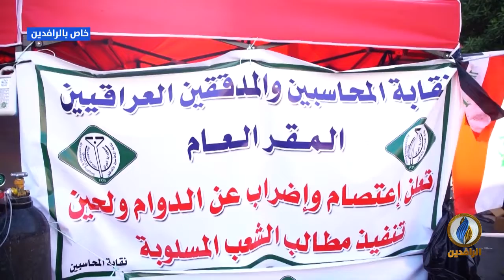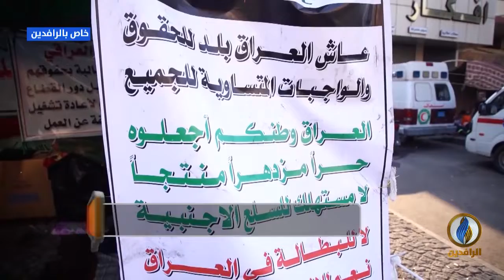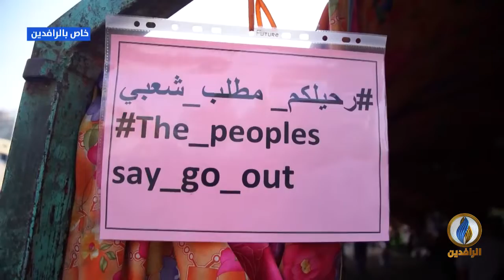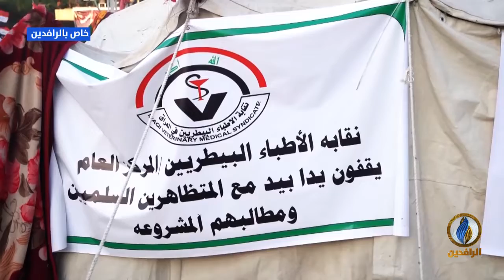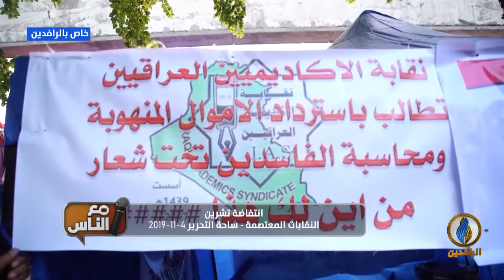النقابات المعتصمة - ساحة التحرير 4-11-2019